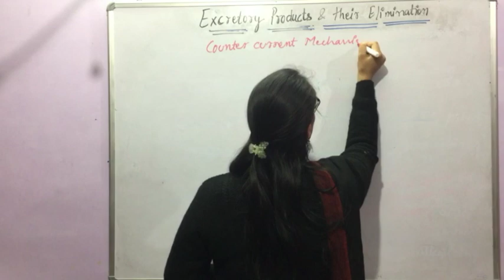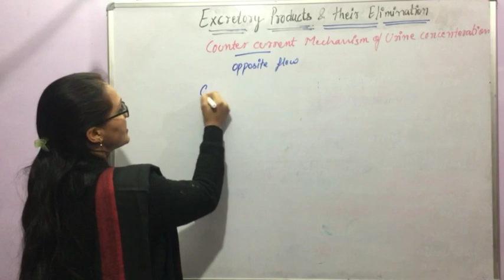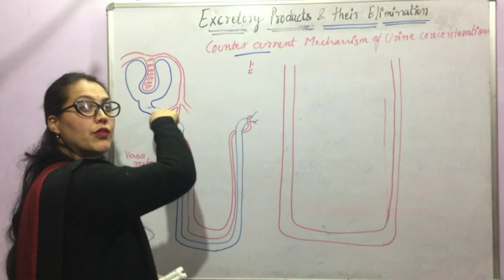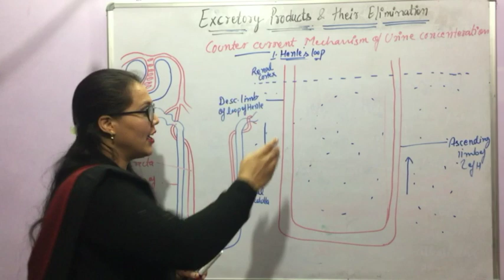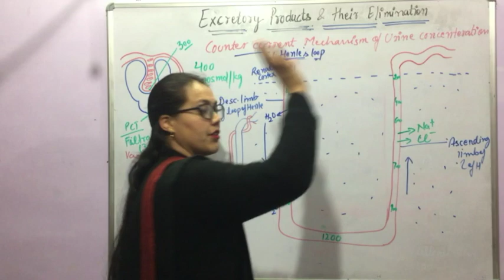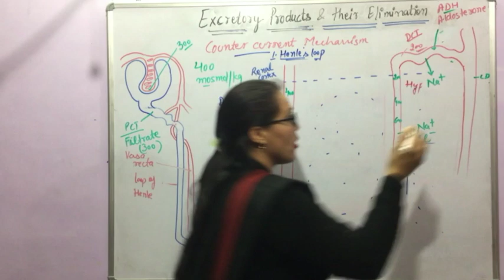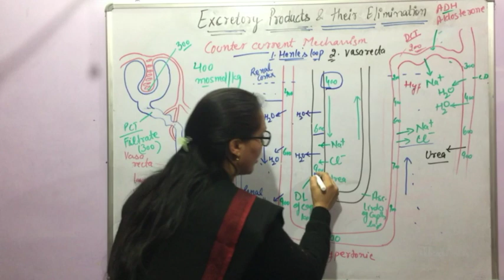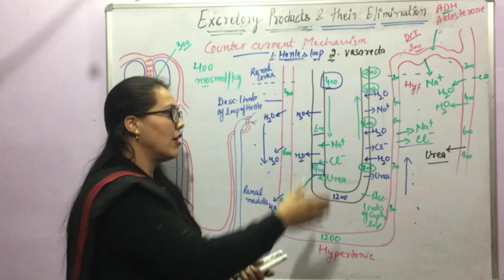Excretory products and their elimination--Counter-current mechanism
Counter current mechanism of urine concenteration  ismeant for excretion of hypertonic urine.it is a mechanism of water conservation and urine formation in birds and humans specially.it consists of two components vasa recta and loop of henle.